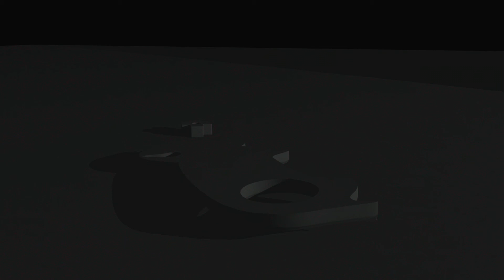Bubsy’s Back Baby – BGS Podcast #57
Streamed on June 9, 2017, featuring Pat, Isaiah, Arsenio, before Pat leaves forever. Or for three weeks. I don’t know. Either way join them as they discuss how much people don’t use backwards compatibility, summer game sales and Pat educates everyone on the phenomenon known as BUBSY.